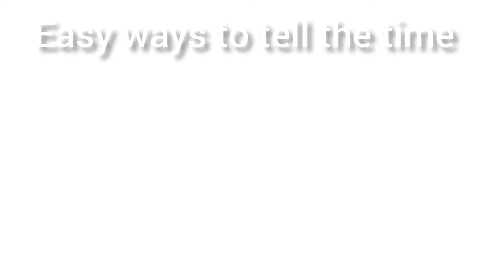Easy ways to tell the time/ វិធីងាយស្រួលក្នុងការប្រាប់ម៉ោង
Easy ways to tell the time:
It's 2:05
It's 5:10
It's 7:15